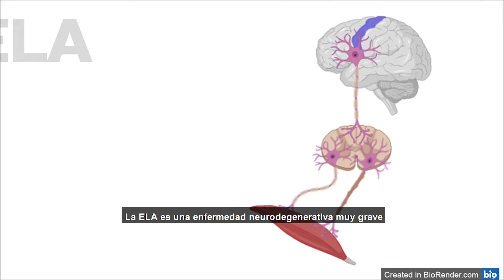Noemi de Luna. Modelos celulares de Esclerosis Lateral Amiotrófica (ELA)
Vídeo del CIBER de Enfermedades Raras (CIBERER) de la campaña QueSigaLaCiencia 2020